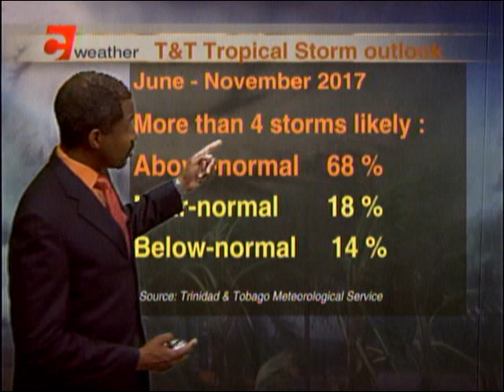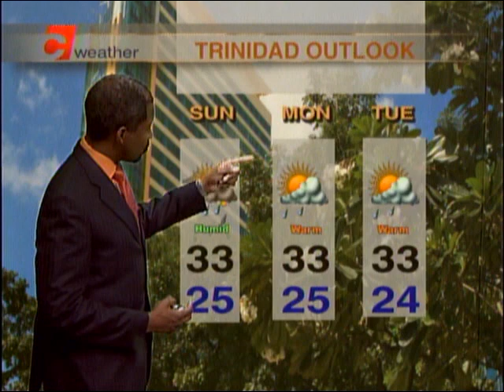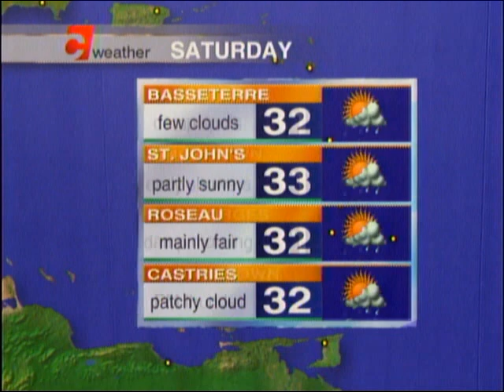Weather Outlook - Friday July 7th, 2017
It's been a warm and humid end to the work week. Meteorologist Ean Wallace says it should be a clear night with a stray shower coming over the hills.